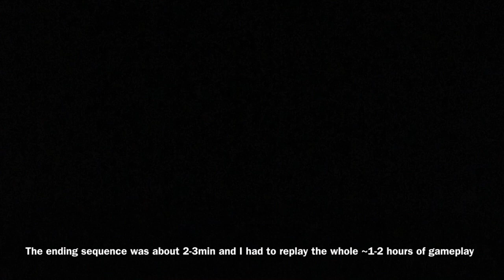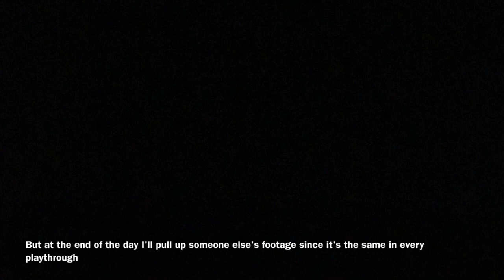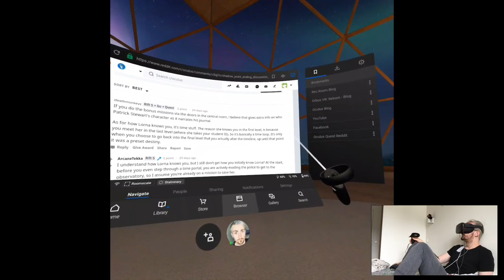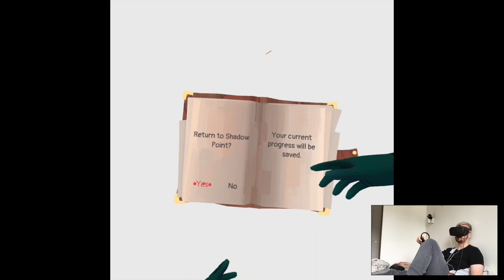THE CHANGE (Ending) - Shadow Point (100% Completed) | Part 10 Playthrough | Oculus Quest VR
Hi

And that's it! Another one down, was a really solid game tbh, especially for a Quest release title, design and puzzles unique on its own, story okay-ish, I felt like the gameplay put it in the background but it was fine at the end of the day. Alright so, next video will be just one-part "playthrough" unfortunately, I'll explain later, after that there's already another one half-edited and a long one, but a familiar game so, end of spoilers.